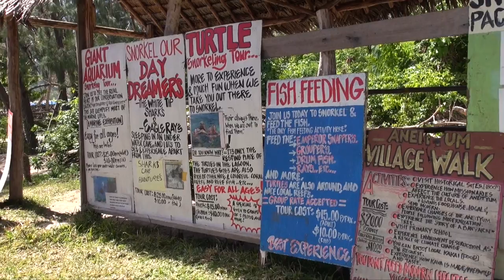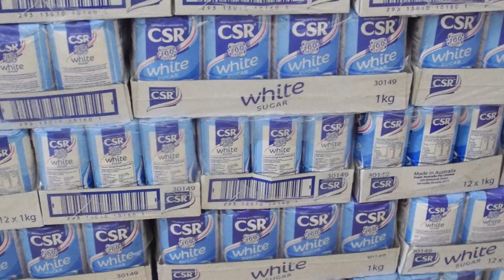Tujah - Fasin i jenis (Offcial Music Video)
This Music Video is a promotional product only and it is copyright protected! You can download it for personal use but you cannot re-distribute, sell, or use for any other commercial purposes. Tujah Nalainuja (this youtube channel) has the exclusive rights to the Video on Youtube so if the video is seen on any other Youtube channel it will be taken down. However we encourage people to use this link to share the video on any other social media or websites.

This music Video was shot on location on Aneityum, the southernmost inhabited Island of Vanuatu with supporting footage shot around Port Vila. It was filmed and edited by Latham (Natauanumu) Wood of Neclantan productions.

Thanks and praises to the most high Creator every time!